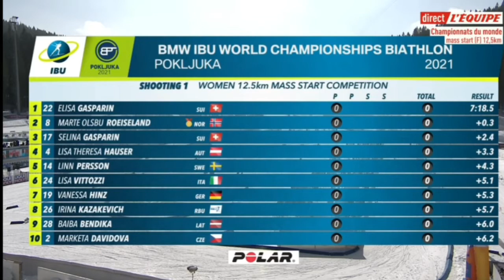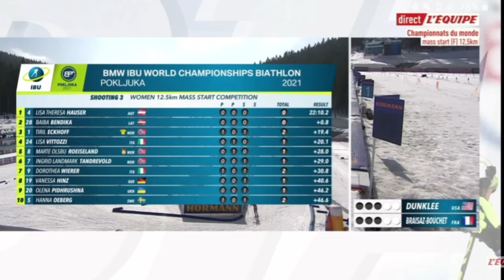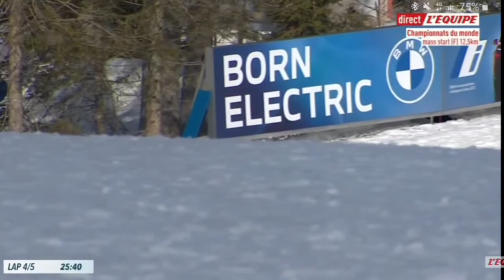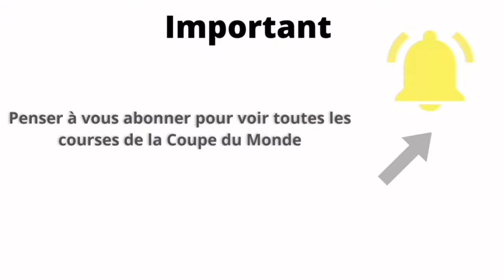Mass-start Femme - Pokljuka WC 21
Vivez ou revivez en intégralité la mass-start femme des championnat du monde 2021 à Pokljuka.

Vidéo enregistré à partir de la chaîne l'équipe 21.